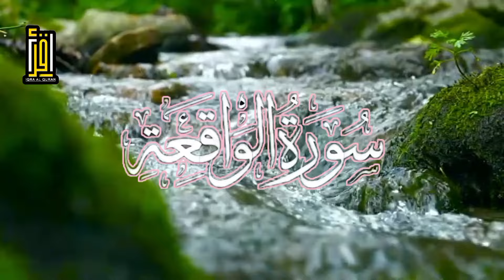SURAT AL WAQI'AH MOST HEART TOUCHING QURAN RECITATION BEAUTIFUL TILAWAT QURAN BEST VOICEان شاءاللہ